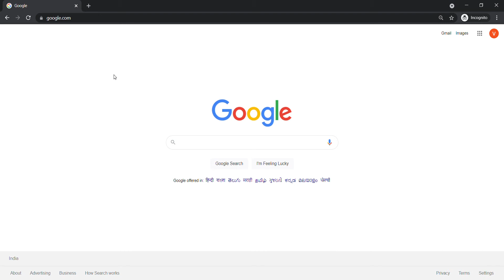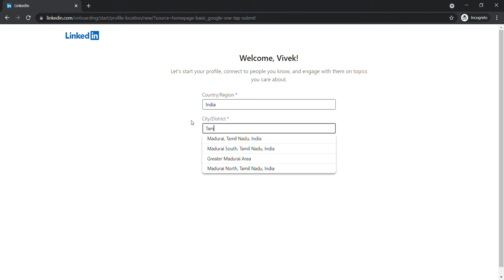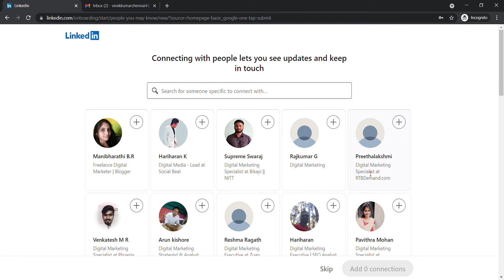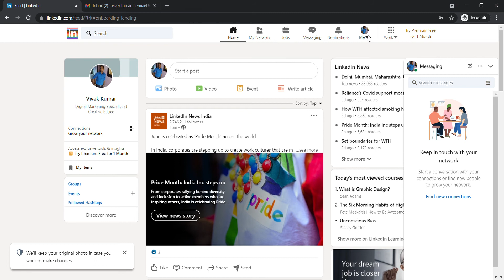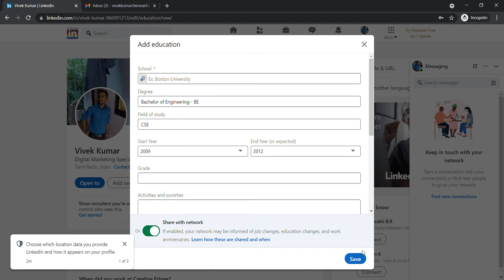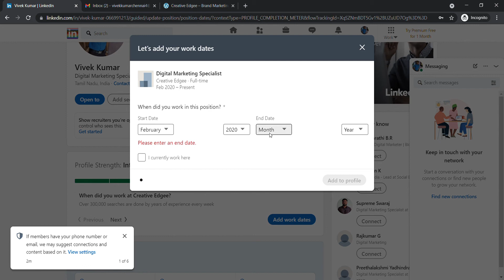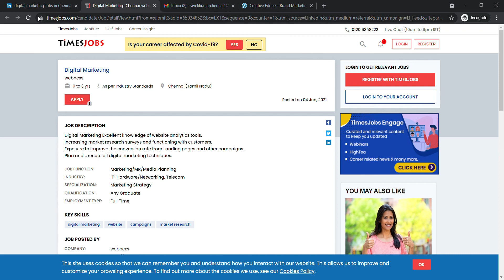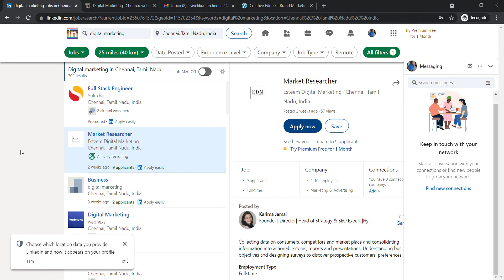மாதம் 50,000 ரூபாய் சம்பளத்தில் வேலை வேண்டுமா? | How to Get Job Using Linkedin Tamil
How to Get Job Using Linkedin Tamil | How to Create Linked in Account Tamil | Optimize Linkedin